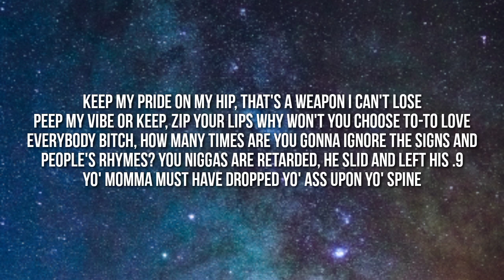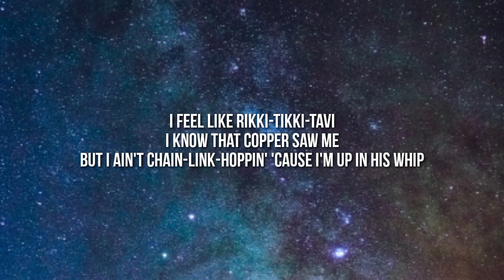LIL DARKIE - GENOCIDE (Lyrics) "I feel like Rikki-Tikki-Tavi" [Tiktok Song]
Lyrics

[Segue 3]
Get it, get it, get it, get it, get it
Oh my, oh my (Yeah, yeah, yeah, yeah)

[Verse 4]
P-P-Pussy boy g-get out my way, uh
I'll run up that check before I run any fades, uh
Killin' shit for fun but I ain't catchin' no case, uh
Chillin' in the sun, a villain catchin' some rays, uh
Le-Le-Legalize the fungi, nigga, I eat it anyway
It could start with one guy, nigga, the world got plenty fakes
It don't need another fire with my brothers in the street
They don't show no love, I sight the others, they look industry
Let 'em sleep, goodness me, tell me, what should this be?
Why you in my live talkin' shit? I ain't sayin' shit to you
Keep my pride on my hip, that's a weapon I can't lose
Peep my vibe or keep, zip your lips
Why won't you choose to-to love everybody
Bitch, how many times are you gonna ignore the signs and people's rhymes?
You niggas are retarded, he slid and left his .9
Yo' momma must have dropped yo' ass upon yo' spine

[Chorus]
I feel like Rikki-Tikki-Tavi
We mobbin' through the lobby, that faggot tried to rob me
No ho, like D'Lo, bitch
I think the copper saw me, but I ain't chain-link-hoppin'
'Cause I ain't see no shit

[Verse 5]
Niggas will believe whatever you tell 'em, if you tell 'em enough
Helpful when you sellin' some stuff, or startin' a war
They rotten at the heart, at the core
I'm plottin' to pour LSD in the reservoir
All over the floor, I'm bringin' psilocybin on tour
I'm hidin' the cure, for fixin' niggas, I'm very sure
Stop bein' depressed, step outside and puff out your chest
He made you the best, that's ever gonna jump out the nest
I'm a crushin' a pest, you rushin' to get up like you next
You failin' the test, impale yourself through one of your breasts
Somewhere on your chest
Your heart departs and leaves you with less
Now, look at this mess, bitch, pull yourself together, no rest

[Chorus]
I know that copper saw me
But I ain't chain-link-hoppin' 'cause I'm up in his whip

[Interlude]
Stop (I know you, motherfucker)
Stop resisting (Fuckin' bitch), stop resisting (Let me go, you fuckin' motherfucker)
Stop resisting (Agh)